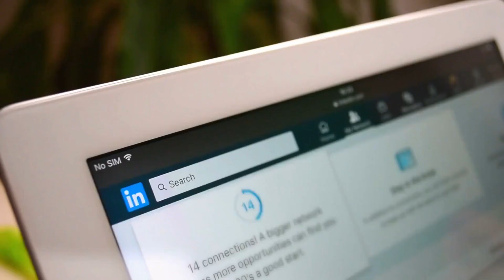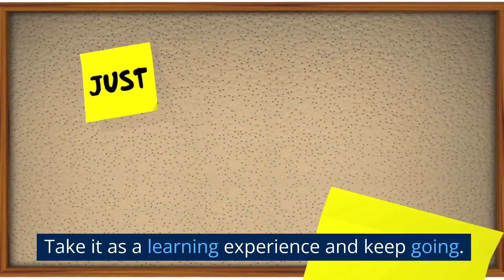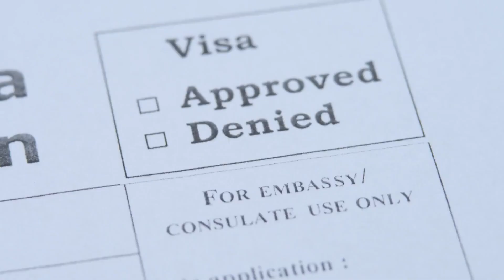Finding Work Tips For Over 50s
In our video "Finding Work: Tips for Over 50s", we delve into the unique challenges and opportunities that those over 50 encounter in their job search. Age should never be a roadblock to finding fulfilling work.

Our video offers a wealth of practical tips and advice for those who are over 50 and looking to enter or re-enter the job market. We discuss the importance of updating your CV, networking, using social media platforms like LinkedIn, and the value of part-time, contract, or consulting work.

We understand the importance of staying competitive in today's job market. That's why we also cover the value of upskilling through online courses and staying informed about industry trends. With these tools, job seekers over 50 can continue to grow professionally and showcase their adaptability to potential employers.

The video doesn't shy away from the challenges of job hunting, either. We talk about dealing with rejection, maintaining mental health, and keeping a positive attitude throughout the job search. We aim to provide you with a holistic approach to your job search that goes beyond just sending out applications.

We also touch upon the importance of presenting yourself professionally, from your CV to your interview attire. We also emphasise the importance of follow-ups after an interview and keeping track of your job applications.

In "Finding Work: Tips for Over 50s", we want to empower you. Age is just a number, and your wealth of experience is a strength. Whether it's tailoring your application, diversifying your job search, or negotiating your salary, we provide tips to help you leverage your experience and skills in your job search.

We hope that our video can serve as a helpful resource in your job hunt. Your journey may be challenging, but you can find the right job with our tips.

Watch our video "Finding Work: Tips for Over 50s" and start your journey towards finding fulfilling work today.